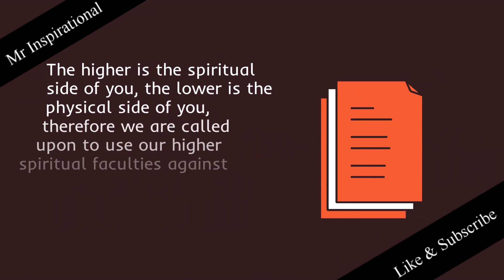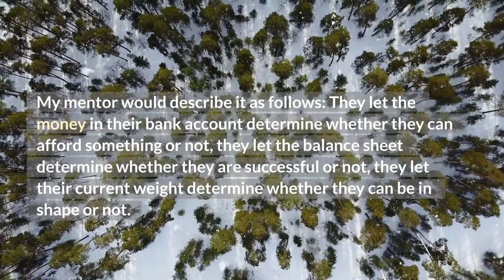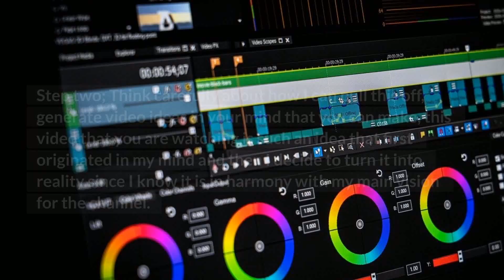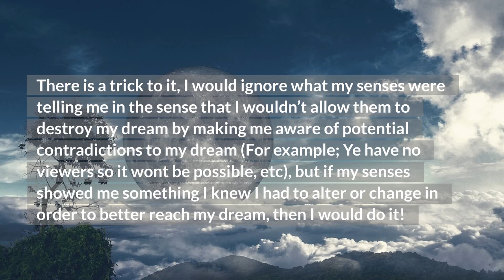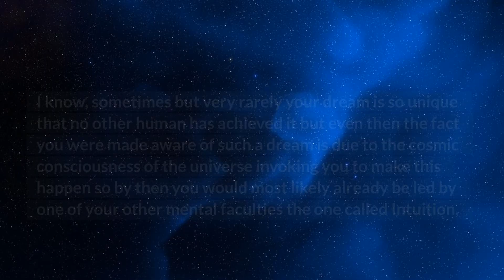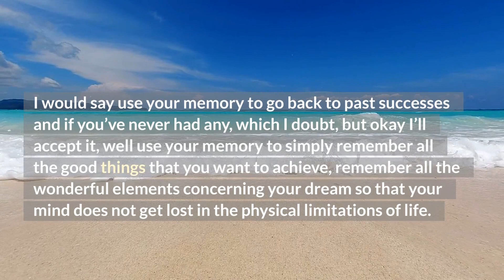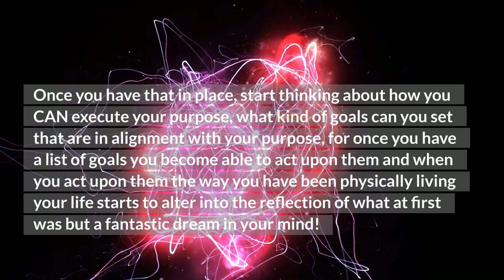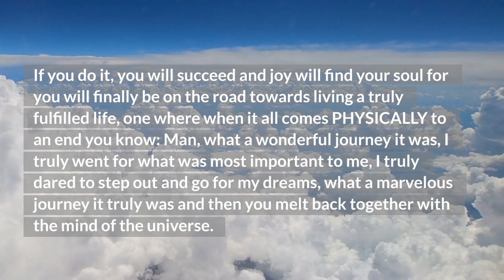A Powerful Hermetic Principle For Success and Happiness! | Mr Inspirational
In Hermetic teachings; what does it mean to use the higher against the lower? Look at it like this; The higher is the spiritual side of you, the lower is the physical side of you, therefore we are called upon to use our higher spiritual faculties against the lower physical reality in order for us to realize our objectives in life. We learn to live by the power of our mind and stop bowing down to circumstances as they are, for the latter attitude causes us to remain stuck, so let's analyze this more deeply

If you want to support my channel in sharing positive messages to the world, please consider subscribing or becoming a channel member for $2 dollars a month and don't forget to click the notification bell afterwards so you stay notified of new content!